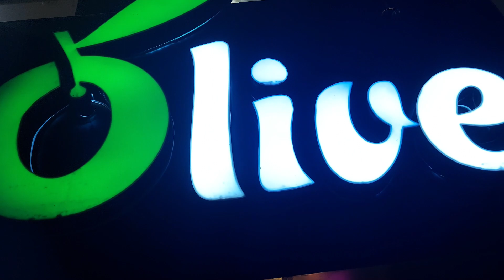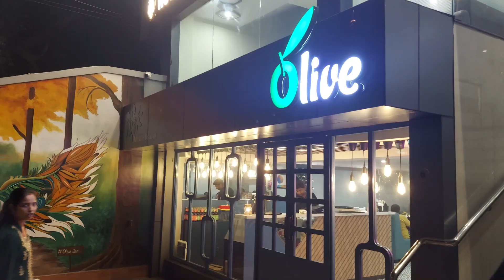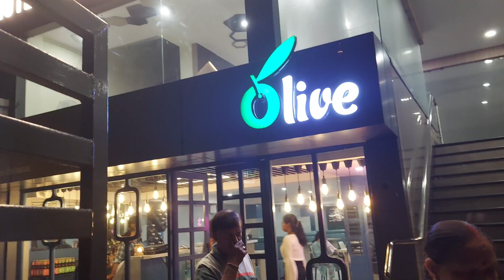Birthday Gift "TESLA"😍 | Xoxo Ka TESLA aa gaya🥳 | Birthday Celebration | Manvish Hub